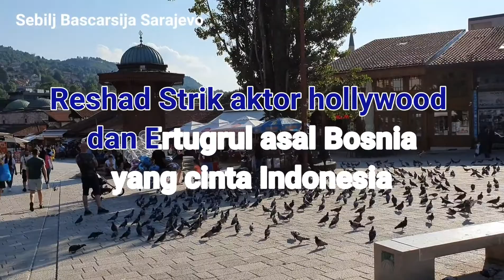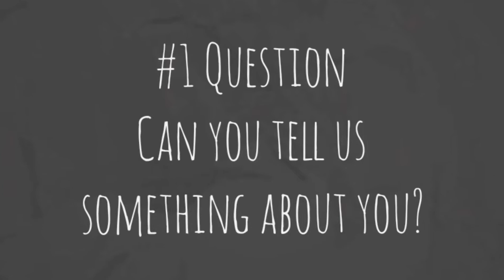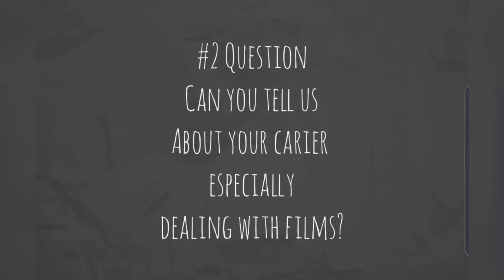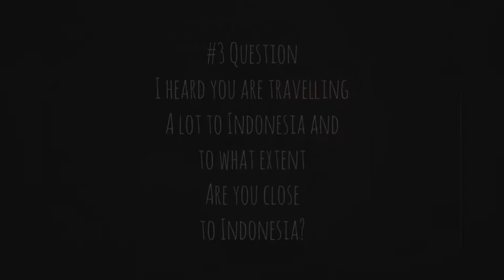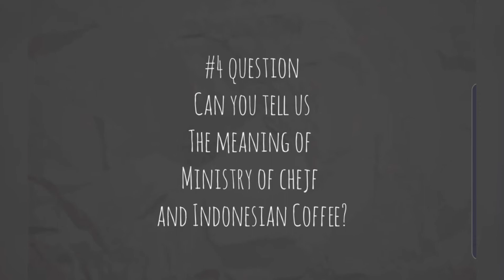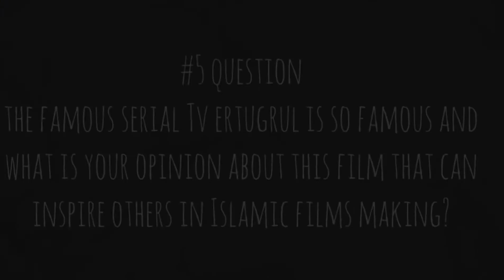Interview with Reshad Strik an hollywood actor from Bosnia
Interview ini dilakukan di cafenya ministry of chejf yang ada di bascarsija Sarajevo.
Rashed Strik yang merupakan aktor pembuat film di Bosnia yang berdomisili saat ini di Sarajevo.

Interview meliputi latar belakang, perjalanan karir dan pekerjaan soal kedekatannya dengan Indonesia.

Dalam latar belakang disebutkan bahwa dia nemiliki ayah seorang Bosnia bernama Sajad Strik dan ibu bernama Patricia. Ibunya karena masuk Islam kemudian berganti nama menjadi Khadijah.

Awal mula dia bertemu dengan Indonesia adalah saat awal dia belajar mengaji di mesjid Indonesia dimana banyak mahasiswa Indonesia yang suka rela mengajarkan dia mengaji dari maghrib hingga Isya. Dari sana muncul keterkaitan dia dengan budaya Indonesia dan terbiasa bergaul dengan orang Indonesia yang menurutnya sangat beragam selalu relax dan tersenyum.

Dalam hal karir dia telah melalui jalur yang jelas dengan sekolah di universitas jurusan akting dan pembuatan film di sydney dan kemudian bekerja di tv 7 Australia. Undangan ke hollywood kemudian didapatnya sehingga dapat membintangi y film.

Saat dikatakan masuk Hollywood itu susah dia menyanggah bahwa itu sudah normal dengan latar belakang dia belajar dan bekerja di film. Dia faham ada faktor nasib dan peran Tuhan dalam diri seseorang bila selalu dekat kepada Tuhan maka semua akan dimudahkan dan dilancarkan.

Terkait dengan kedekatan dengan Indonesia disebutkan bahwa 2 negara Turki dan Indonesia seakan merupakan bagian dari tulang dan darah bagi dirinya. Sebagai muslim Australia dia melihat Indonesia adalah saudara terdekatnya. Dia juga sudah terbiasa berkunjung ke Indonesia terutama dalam pembuatan beberapa film dokumenter di Indonesia.

Dari cintanya pada budaya kemudian berlanjut ke makanan, dia menjadi sangat suka dengan makanan pedas terutama saat dia tinggal di sumatera barat. Beberapa makanan unik juga dicobanya seperti soto daging kuda di janeponto sulawesi.

Pekerjaan saat ini adalah menjadi pemilik beberapa cafe di Sarajevo khusus untuk specialty coffee dengan nama ministry of chejf. Chejf diambil dari bahasa arab dari kata kheif atau merujuk pada keadaan atau situasi kala orang berkabar seperri kata keifa haluk yang artinya apa kabar.

Di Rusia dan balkan huruf K dalam bahasa arab kemudian diadopsi jadi C seperti Kebab di bosnia menjadi Cebav.
Terkait dengan kopi Indonesia dia juga selalu terpikir mengapa kopi dengan kulaitas terbaik di Indonesia tidak bisa bermain dalam skala dunia. Menurutnya adalah lebih pada masalah konsistensi agar Indonesia memperbaiki sistem produksi dan pemasaran yang jelas untuk produk kopinya. Dia yakin kedepan kopi Indonesia akan mendapatkan tempatnya di pasaraan dunia.

Terkait dengan peran barunya di serial tv ertugrul yang mendunia telah memberikan pesan bahwa film yang mengangkat nilai perjuangan dan sejarah tokoh Islam dapat laku di pasaran. Dia yakin di banyak negara termasuk Indonesia ada kisah heroik pahlawan Islam yang dapat diangkat ke layar film seperti ertugrul ini.

Demikian kiranya bincang2 singkat saya dengan Reshad Strik di cafenya dan saya membawakan rendang kesukaannya sebagai oleh oleh buatnya.

Demikian ceritanya semoga berkenan